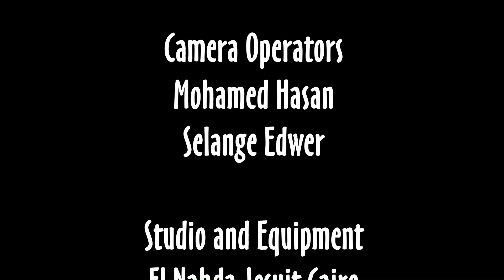TarekTalks| أحمد شوقي: عن النقد والكتابة وأشياء أخرى |Ahmed Shawky: Inside The Mind of A Film Critic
في الحلقة السادسة من كلام مع طارق التقيت مع الناقد ومطور السيناريو والمدير الفني السابق لمهرجان القاهرة السينمائي أحمد شوقي. اتكلمنا عن حاجات كتير منها بداياته وانتقاله من عالم الصيدلة إلى عالم النقد والكتابة، وإزاي بيطور أسلوبه وأدواته، وعن عمله في صناعتي تطوير السيناريو والمهرجانات، وعن شغله كمان في صناديق المنح والدعم.

أحمد شوقي ناقد سينمائي ومُبرمج ومشرف سيناريو  ورئيس جمعية نقاد السينما المصريين. يكتب النقد بانتظام منذ عام 2009، وينشر مقالات أسبوعية في موقع "في الفن" وجريدة "القاهرة"، بالإضافة في مساهمات بمطبوعات ومواقع مختلفة منها مجلات "مجلة معهد جوتة الدولية". له 5 كتب منشورة بعنوان "محاورات داود عبد السيد" و"التابو في سينما جيل الثمانينيات" و"حلمي حليم.. حكاية من بلدنا" و"محاورات يسري نصرالله" و"خيري بشارة.. فيلم طويل عن الحياة".
على جانب الصناعة فهو مدير لمنصة الجونة السينمائية ورئيس قسم التطوير في منصة فيو. صنع شوقي مسيرته الموازية في صناعة السينما كمشرف للسيناريو،إذ شارك في تأسيس شركة "كلوكورك تيمبتيشن" المتخصصة في السيناريو، ليشرف من خلال الشركة على نصوص عدد من المسلسلات التلفزيونية الناجحة من بينها "30 يوم"، "البيوت أسرار"، "بنات سوبرمان"، و"كلام على ورق".

على مدار مسيرته ألحق بقائمة أعماله المهرجانات السينمائية، بدءًا بتوليه منصب المبرمج الرئيسي لمهرجان الإسماعيلية الدولي للأفلام التسجيلية والقصيرة، تطور الأمر بعد ذلك ليعمل في مهرجان القاهرة عدة سنوات بدأها بمبرمج لدولة ضيف ومديرًا لندوات الأفلام مرورًا بمبرمج قسم آفاق السينما العربية -الذي قدم خلاله العديد من الأفلام والأسماء السينمائية العربية الصاعدة- ومنصب المدير الفني المساعد، وأخيرًا مديرًا فنيًا للقاهرة في دورة من ألمع دورات المهرجان، ورغم رحيله عن المهرجان، إلا أن أدواره في المهرجانات السينمائية لم تتوقف، فقد عمل مديرًا فنيًا لمهرجان أسوان لسينما المرأة ومستشارًا لمهرجانات أخرى في التمويل وبينها عربي مثل البحر الأحمر والجونة وغير عربي مثل ميونخ ومالمو، والأخير هو يشغل به منصب مبرمج حاليًا.

على مستوى لجان التحكيم، فقد شارك في لجان تحكيم عديدة بينها مهرجانات لوكارنو ومالمو ووهران والأقصر وطرابلس وروتردام للفيلم العربي، أضف إلى ذلك، كونه أول رئيس عربي للجنة تحكيم الاتحاد الدولي للنقاد في الدورة ال75 لمهرجان كان السينمائي.